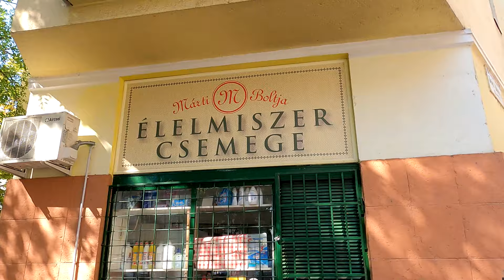Séta József főherceg rózsadombi villájához - Budapest, 2022.08.06.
A TORNYOS KASTÉLY
Budán a nagy villák építése a XIX. században kezdődött a Svábhegyen és a Zugligetben. A Rózsadomb jelentősebb építményei, házai is csak az 1900-as évek elején épültek fel. Ezek között kitűnt az Aranka utzca és - a Tapolcsányi régi nevén- az Ürge utca által határolt üres területen, a Rózsadomb aljában álló ház, amelynek tervezője, építője és első tulajdonosa Gerstenberger Emil építőmester, Alpár Ignác kortársa.
FŐHERCEGI TULAJDON
z Aranka utcai romantikus, soktornyos kastély József Ferenc királyi hercegnek is megtetszett, és 1924-ben ajánlatot tett a villa megvételére. A főherceg azonban a szokásjog „tiltása” miatt nem akart közvetlenül „civiltől” vásárolni, ezért az egyik Erdődy grófot kérte fel, hogy vegye meg a villát, és így már a királyi herceg egy „grófi” kastélyt tudott megvásárolni.
1924-ben József főherceg feleségül vette III. Frigyes szász fejedelem lányát Anna Monikát, és beköltöztek a rózsadombi villába.
A rangos és tiszteletre méltó főhercegi pár és családja közel 18 éven keresztül lakott a soktornyos kastélyban. A háború előtt, az 1940-es évek elején a főherceg a villát eladta, jelenleg árva gyerekek kollégiuma.